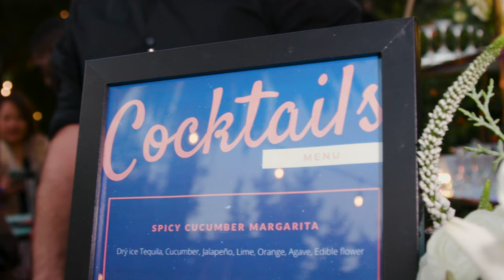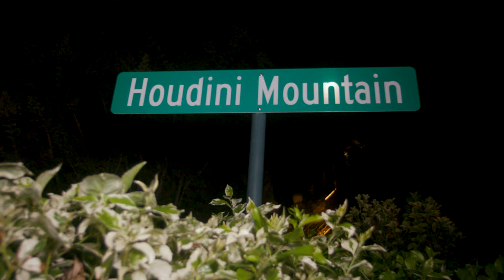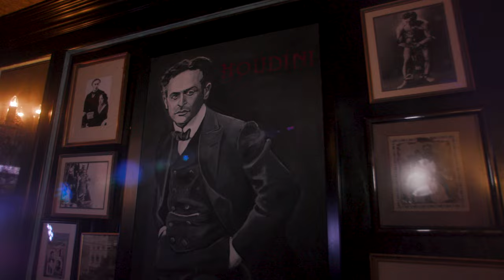WestWays Staffing Party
WestWays annual party at the Houdini Mansion in Hollywood,Ca.

Filmed and Edited by Hassan Haze